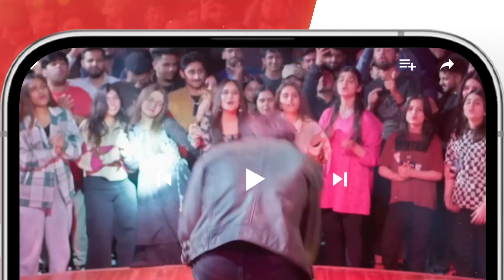Kaisi Rahi Shadi...?? tubaanwar shahzadnoor - Dil Pe Zakham Khaye Hain - HUM TV